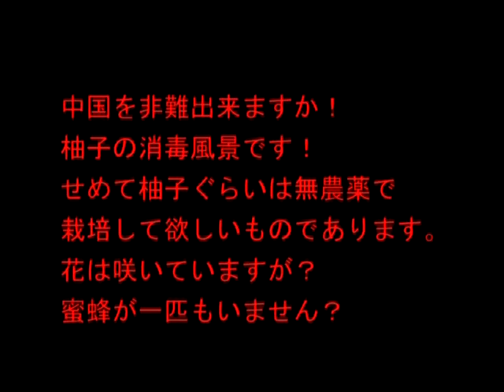ELHEW POINTER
私は１９６８年から５０年以上ELHEW POINTERの研究を行っています。
I have been studying ELHEW POINTER for more than 50 years since 1968.
２０１０年１２月２日米国エルフュー犬舎より繁殖用台牝ELHEW MIDGEとELHEW　JAKEを輸入しました。
On December 2, 2010, we imported the breeding stand female ELHEW MIDGE and ELHEW JAKE from the Elfew Kennel in the United States.
高知には日本キジが少ないのでキジ犬に仕上げるのは難しいですが素晴らしい系統です。
JAPAN  ELHEW ELZA(FDSB:1686320) ・ JAPAN  ELHEW LUCKY TRIGER(FDSB:1686297)